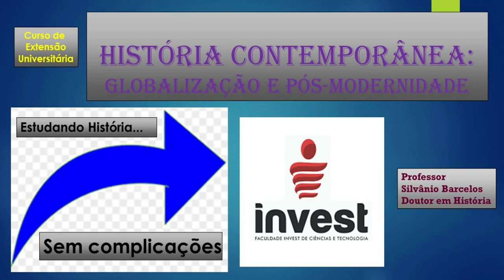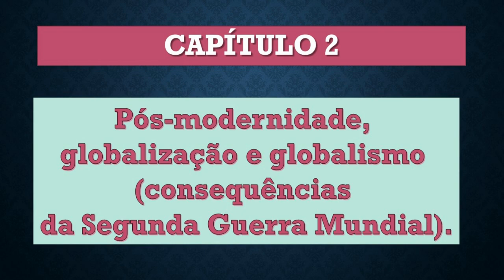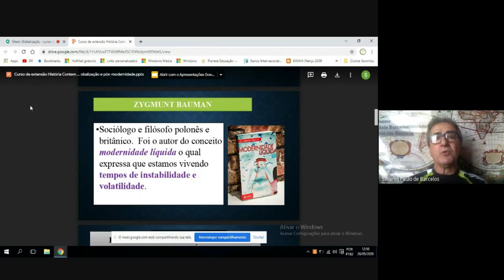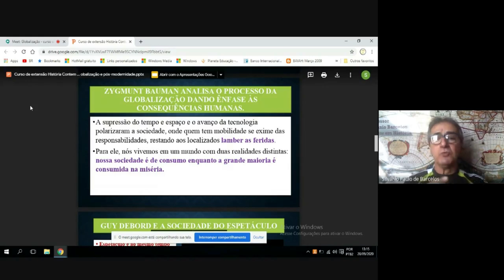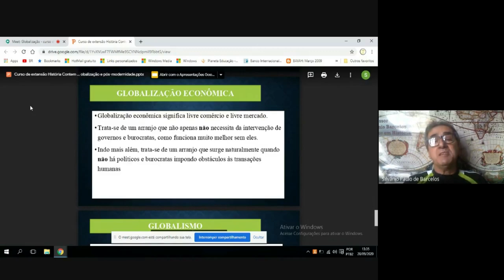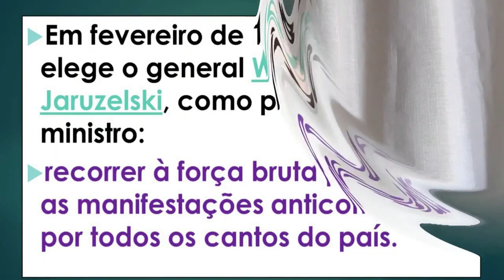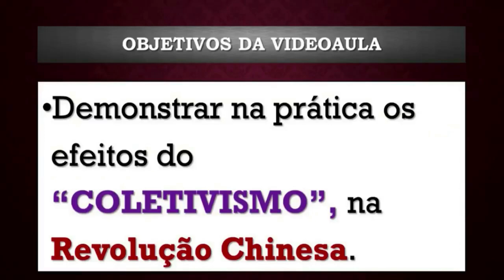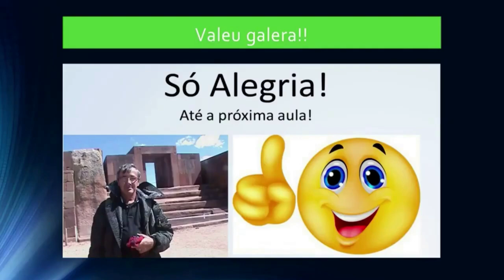HISTÓRIA CONTEMPORÂNEA: Globalização e pós modernidade - Extensão INVEST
Videoaula de História Contemporânea com enfoque na Globalização, Pós-modernidade e globalismos - Prof. Silvânio Barcelos